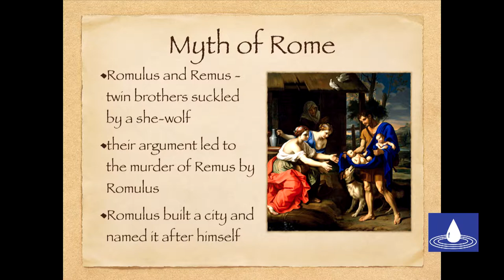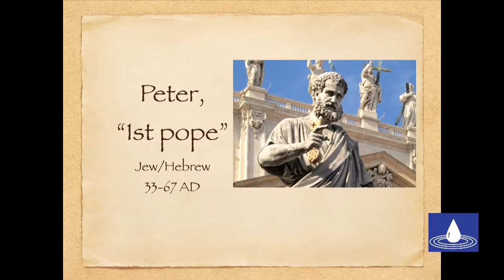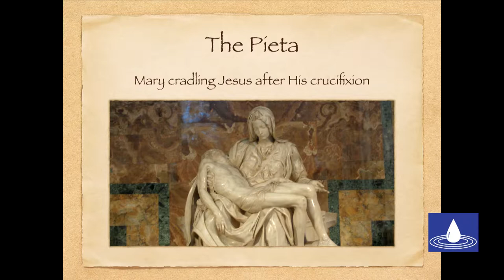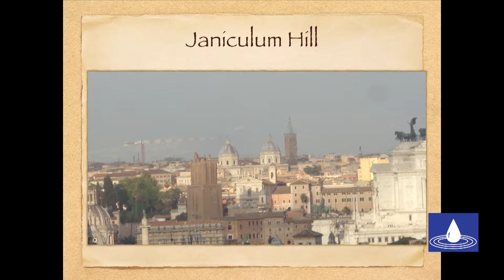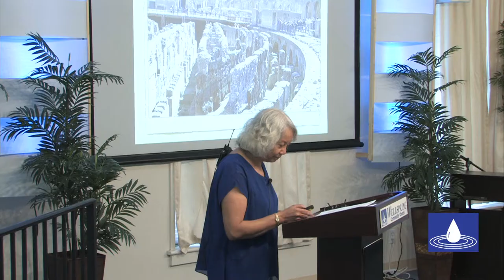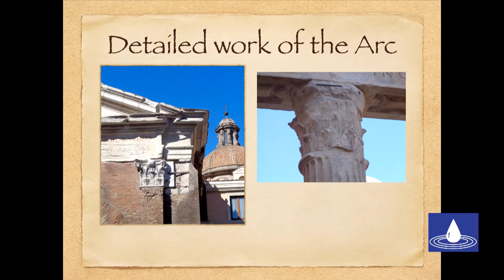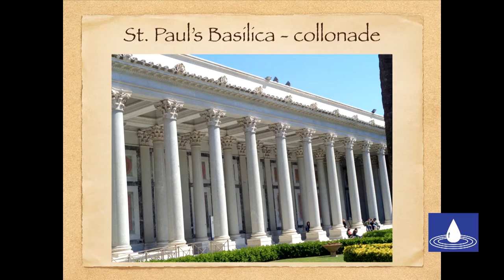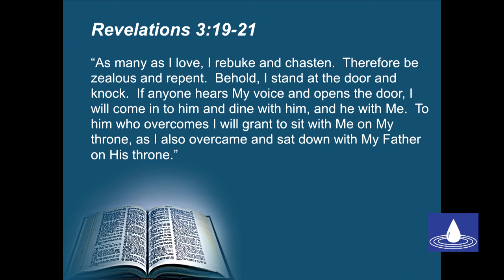The Kingdom of iron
Title: The Kingdom of iron
Speaker: Rachel Rivera
Date: 6/3/2017